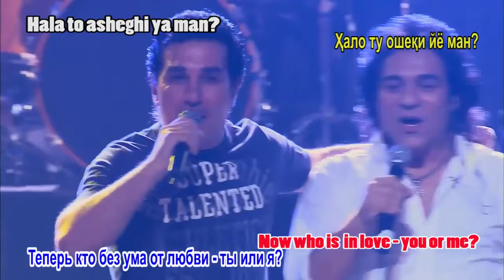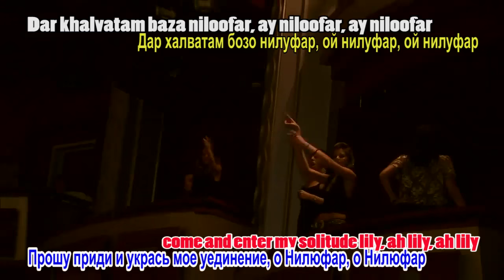Andy and Kouros Niloufar Lyrics + Translation Live 720p